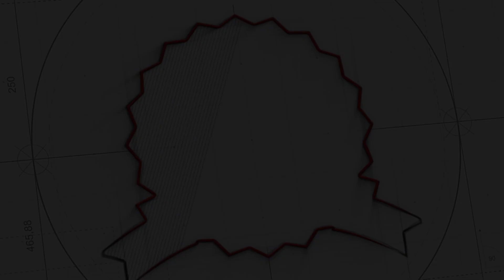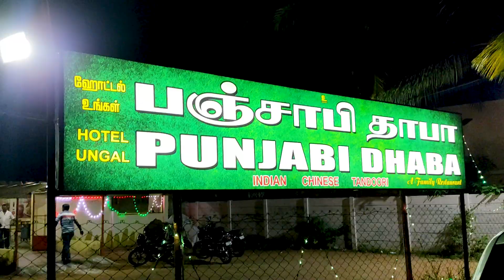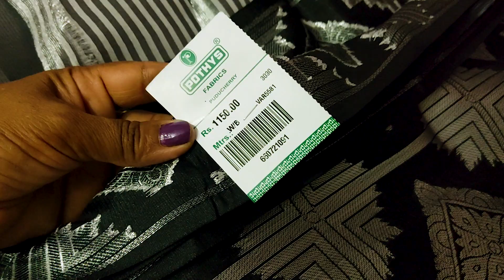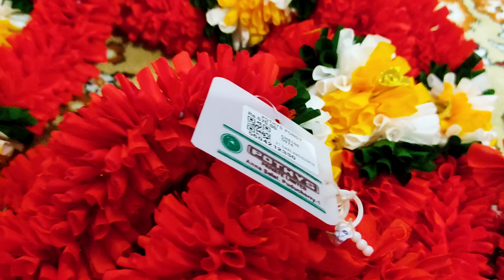பாண்டிச்சேரியில் ஒரு நாள் !/Pondicherry Vlog/Pondy Pothys Shopping/New Beach!!